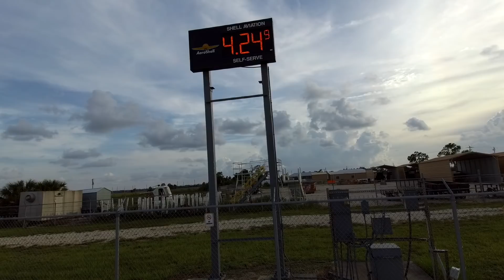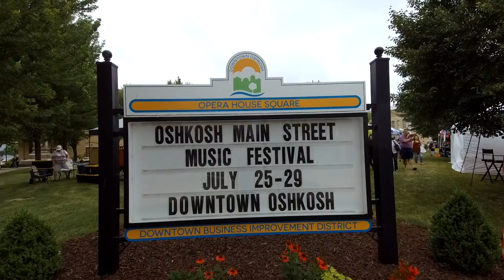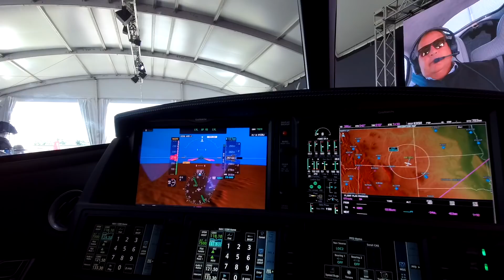EPIC TRIP TO OSHKOSH 2018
Different from my normal format, enjoy this video of Baron Pilot's first trip to Oshkosh and discover why Oshkosh is so more more then just about the airplanes.

A HUGE thank you to all my Patrons. I thank you for any support.

Baron Pilot Partners